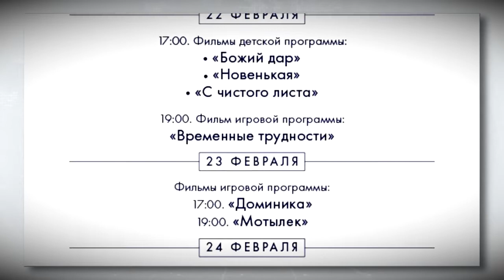Русское Сердце в Твери